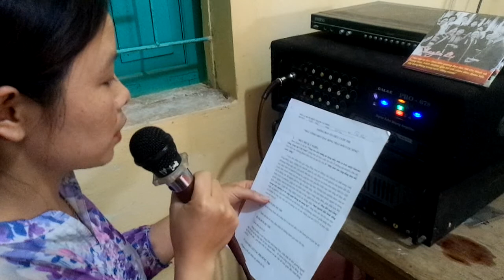Clip vận động cuộc thi viết tại Bưu điện Văn hóa xã Tô Múa, huyện Vân Hồ, tỉnh Sơn La